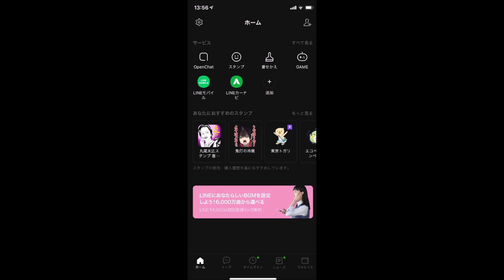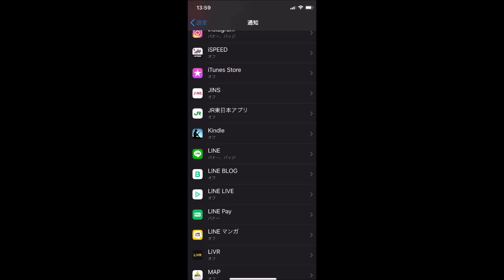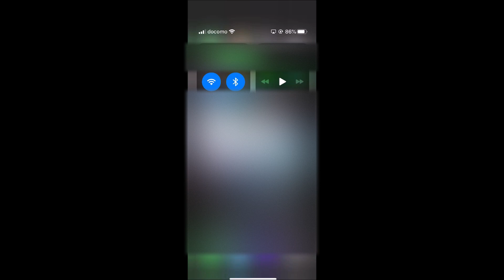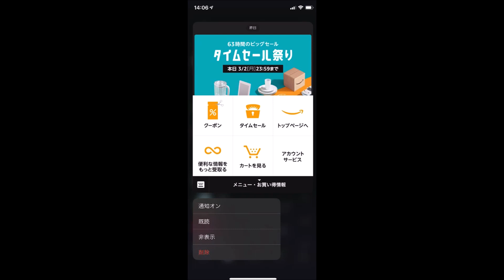iPhone LINE 既読をつけずにメッセージを読む３つの方法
この動画では、iPhoneのLINEで、既読をつけずにメッセージを読む３つの方法を解説しています。